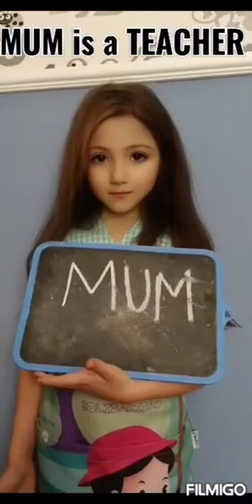Family and jobs by Teacher Tania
En este vídeo trabajaremos el vocabulario básico sobre la familia y oficios con el objetivo de comprender y usar el vocabulario básico.

Es un vídeo creado para ser usado en la etapa de infantil 4 años pero se puede usar en otras etapas pues hay una conversación natural entre una madre y una niña donde se hace uso de expresiones cercanas al alumno escolarizado en infantil y primaria.
Las principales estructuras gramaticales usan la tercera persona del singular del verbo To be (Is).

LICENCIA C.C